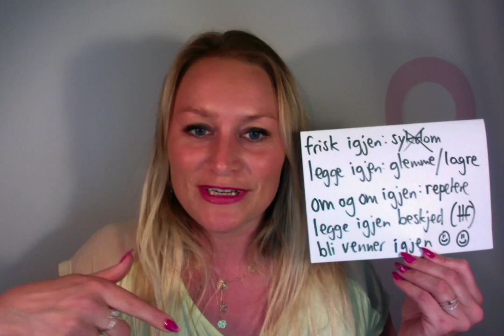Video 353 IGJEN og IGJEN (bruk av ordet igjen)